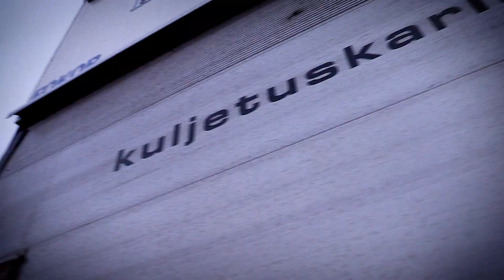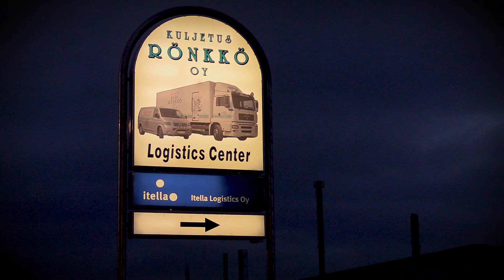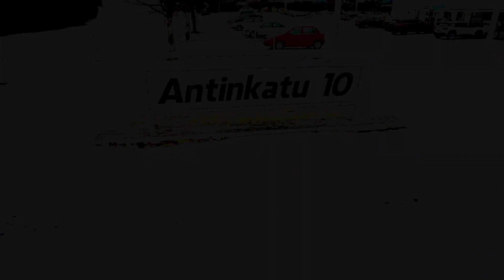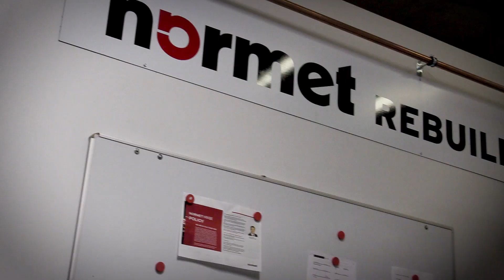Kuljetus Kari Rönkkö Oy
Kuljetusliike Kari Rönkkö Oy, Iisalmi. Yritysesittely vuonna 1989 perustetetusta kuljetusliikkeestä, josta on kasvanut valtakunnallinen toimija ja paikallisesti merkittävä kiinteistöyhtiö. Yritys palkittiin Pohjois-Savon maakunnallisella yrittäjäpalkinnolla vuonna 2017.